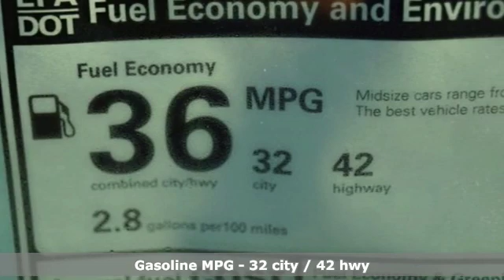New 2019 Honda Civic Fairfax Dulles Chantilly, DC HCKE010034 - SOLD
Year: 2019
Make: Honda
Model: Civic
Trim: EX
Engine: 1.5L I-4 DI DOHC Turbocharged
Transmission: CVT
Color: Blue
Interior: Black
Stock #: HCKE010034
VIN: 19XFC1F36KE010034
Aegean Blue Metallic 2019 Honda Civic EX FWD CVT 1.5L I-4 DI DOHC TurbochargedbrbrRecent Arrival! 32/42 City/Highway MPGbrbrbrAll prices exclude taxes, title, license, and dealer processing fee of $799.00. Published price subject to change without notice to correct errors or omissions or in the event of inventory fluctuations. All features not on all vehicles. Vehicles shown are for illustration purposes only. MPG is based on 2017 EPA mileage ratings. Use for comparison purposes only. Your actual mileage will vary, depending on how you drive and maintain your vehicle, driving conditions, battery pack age/condition (hybrid only), and other factors.